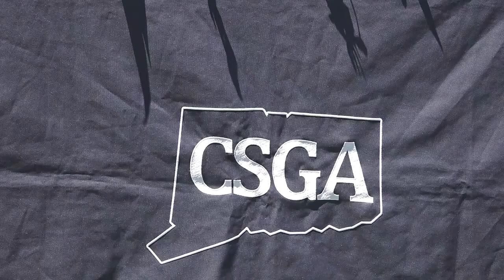Paladino, Fosdick Advance to 119th Connecticut Amateur Title Match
It was another exciting day at the 119th Connecticut Amateur at the Hartford Golf Club! We saw some exciting quarterfinal and semifinal matches that have led us to our championship finale! Relive the action from Thursday to see where we stand for the final day on Friday!